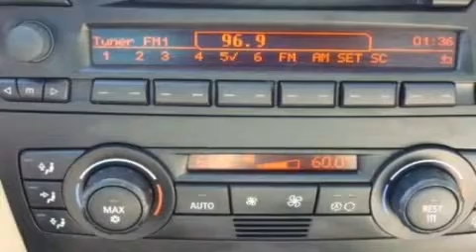2006 BMW 325 325XI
2006 BMW 325 325XI